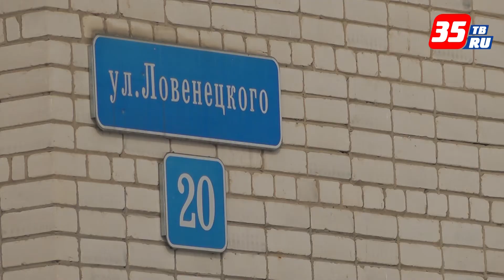18,5 километров дорог отремонтируют в Вологде в 2021 году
На участках пяти улиц работы проведут на средства «Дорожного фонда». 20 участков городских дорог отремонтируют по нацпроекту «Безопасные и качественные автомобильные дороги». Всего на эти цели выделено порядка 600 млн рублей. Перед началом дорожных работ специалисты проведут ремонт на сетях, который планируют начать в мае.